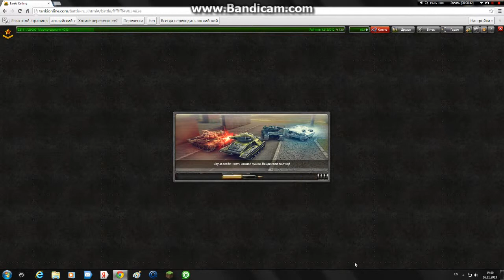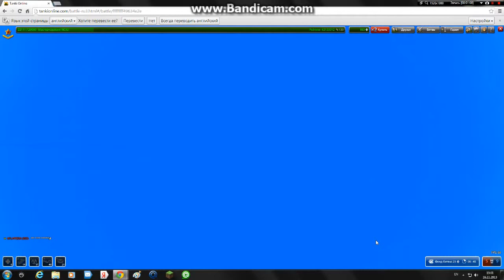ТАНКИ ОНЛАЙН #1 неудавшееся видео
ТАНКИ ОНЛАЙН #1 неудавшееся видео ТАНКИ ОНЛАЙН - многопользовательская браузерная компьютерная игра в жанре аркадного танкового симулятора, разработанная и поддерживаемая компанией AlternativaPlatform. Впервые игра была представлена в мае 2009 года на КРИ-2009, где получила награды «Лучшая игра без издателя» и «Лучшая технология».

После регистрации на сайте игры пользователь получает возможность сразиться в режиме онлайн с другими игроками, зарабатывая в боях опыт, необходимый для получения очередных званий, и игровую валюту, которую можно потратить на различные бонусы и улучшения. Продвигаясь вверх по «карьерной лестнице», игрок получает доступ к большему ассортименту корпусов и оружия.

Игровой процесс «Танков Онлайн» имеет ряд параллелей с известной классической игрой 1985 года «Battle City», разработанной для игровой консоли NES, которая известна в России под названием «Dendy». Однако в «Танках Онлайн», кроме значительно более совершенной графики, предусмотрено несколько режимов игры и система военных званий, функционирует чат.

Внутренней игровой валютой являются кристаллы, которые можно получить бесплатно, участвуя в сражениях и привлекая в игру других пользователей, или купить за реальные деньги путём отправки SMS, через платёжные терминалы и т. д.